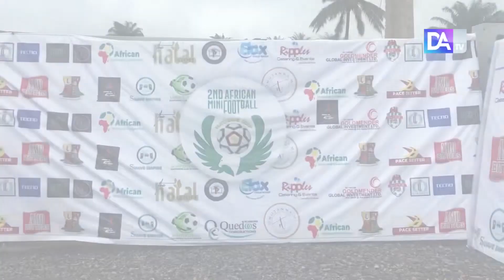CAN Mini-Foot Nigéria 2021: les lions confiants